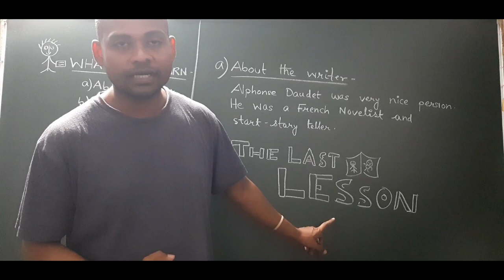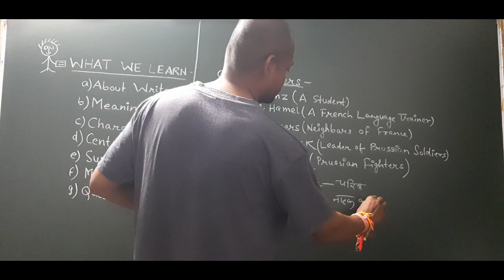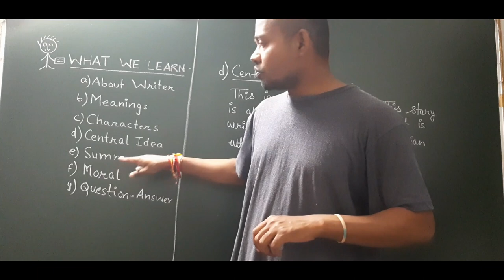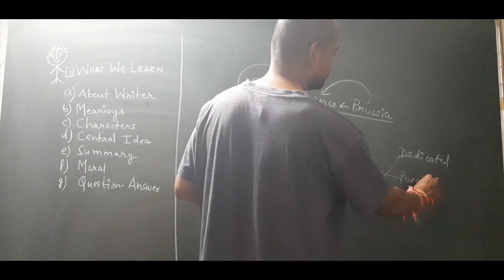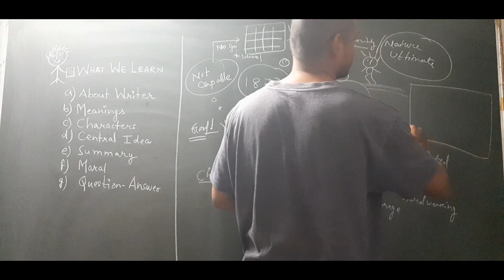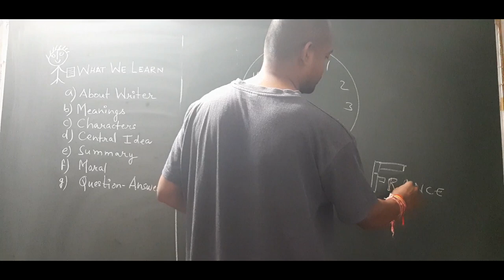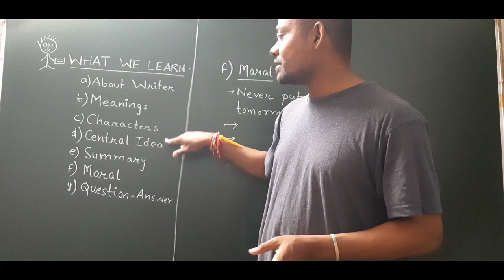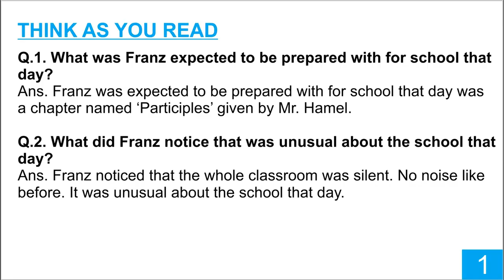The Last Lesson| Class XII Flamingo Text Book | Full Chapter Explanation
‘The Next Door Education’ is an education type channel. Here you will get different- different subjects with Five Steps Explanation (First: Introduction of Course Materials, Second: Explanation on board, Third: Online Soft Copy, Fourth: Practice Test Paper, and Fifth: Thought of the Day for Better Life.

In this video, you will come to know about a Chapter - THE LAST LESSON (CBSE & MP BOARD CLASS XII FLAMINGO TEXT BOOK) in which you will get an access to have a preparation for the English Subject through this video.

I have tried my label best for giving fruitful knowledge as I have experienced in my life.

So, Keep Enjoying watching this and keep learning!